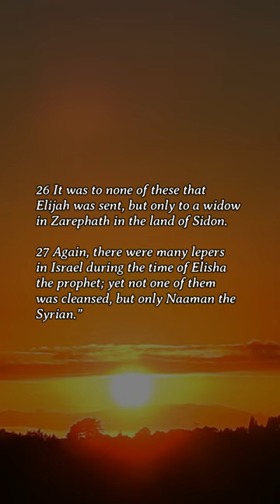Daily Gospel - March 13, 2023 (Luke 4:24-30)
Luke 4:24-30
Reflection:
The Gospel talks about the faith of people in Jesus as the Messiah. We often focus our faith based on what we see and what
we feel. Jesus told us the truth, what we need to do is to decide whether to accept this in our lives or not. This challenges us
how strong our faith is.